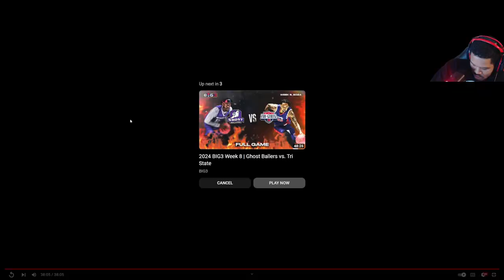He Needs to Get to Another NBA Team ASAP!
I didnt know he was a bucket like that, some good hoops going on